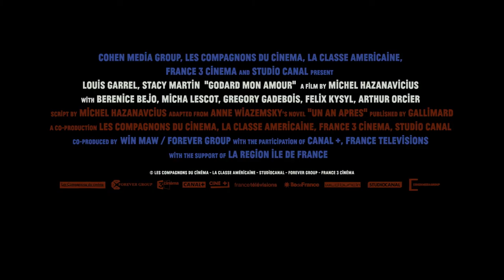Godard Mon Amour - Official Trailer - MK2 Mile End Movies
Official trailer for GODARD MON AMOUR by Michel Hazanavicius starring Louis Garrel.

Starring Louis Garrel, Stacy Martin, Bérénice Bejo

Paris 1967. Jean-Luc Godard, the leading filmmaker of his generation, is shooting La Chinoise with the woman he loves, Anne Wiazemsky, 20 years his junior. They are happy, attractive, in love. They marry. But the film’s reception unleashes a profound self-examination in Jean-Luc. The events of May ’68 will amplify this process, and the crisis that shakes the filmmaker. Deep-rooted conflicts and misunderstandings will change him irrevocably. Revolutionary, off-the-wall, destructive, brilliant, he will pursue his choices and his beliefs to the breaking point… As he did with The Artist, Academy Award® winning director Michel Hazanavicius delivers another tribute to classic cinema, both wildly funny and deeply moving.

5 Nominations at the César Awards 2018
Official Selection at the Cannes Film Festival 2017
Special screening at TIFF
Based on Anne Wiazemsky’s biographical novel One year later (Un an après, 2015)